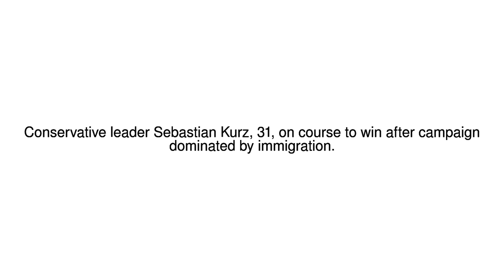News Update Sebastian Kurz: Austrian conservative set to become world's youngest leader 15/10/17